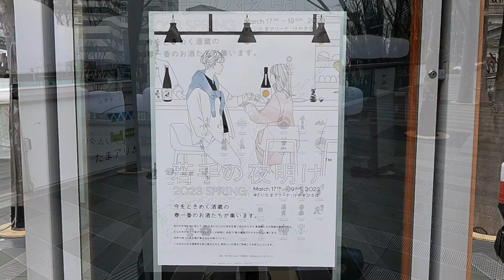若手の夜明け 2023SPRING。さいたまスーパーアリーナ・けやきひろば。 撮影：2023年3月17日